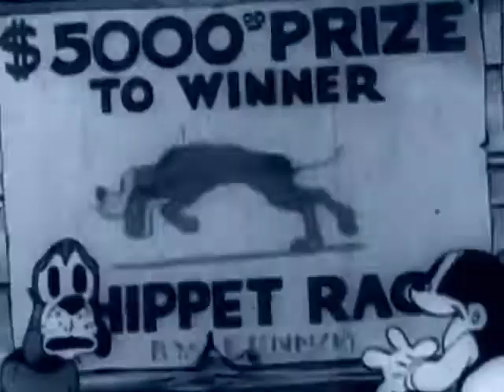Bosko's Dog Race (1932) - Public Domain Cartoons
Plot
Bosko and Bruno cook an egg on a campfire. The smell of the cooking lures a squirrel, which steals the egg. They chase the squirrel through the woods until they come to a billboard advertising a dog race with a big cash prize.